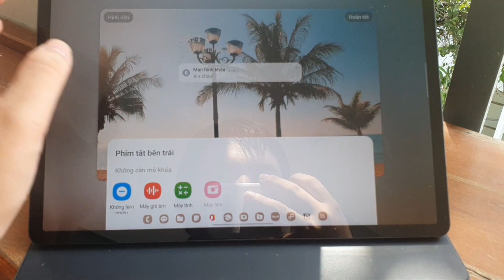[One UI 5] Hướng dẫn tùy biến màn hình khóa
🌐Liên kết trang:
🚫Không Re-up hoặc sao chép (tiêu đề, ảnh thu nhỏ, nội dung bên trong) dưới mọi hình thức nếu không có sự chấp thuận qua Email!
©️2022 BXH